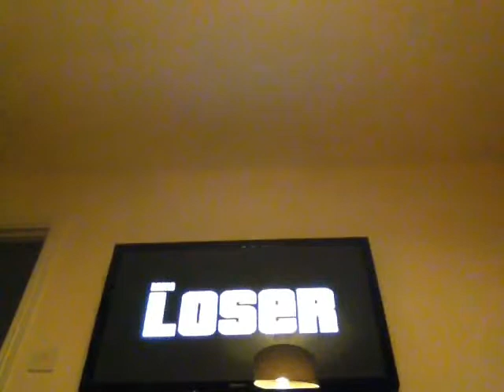Every bullet counts part 1